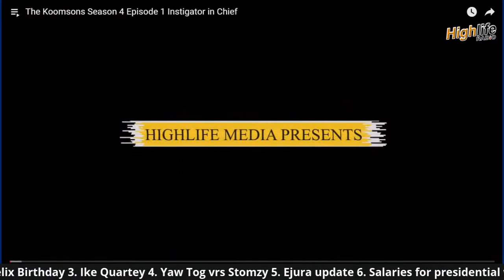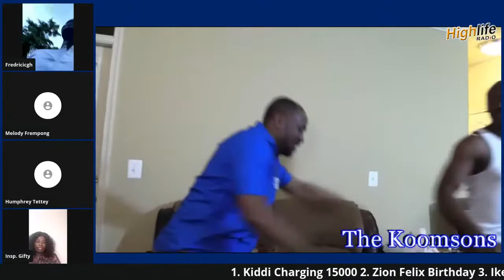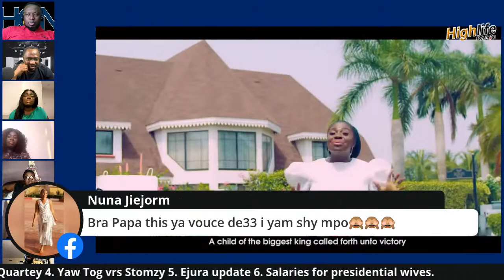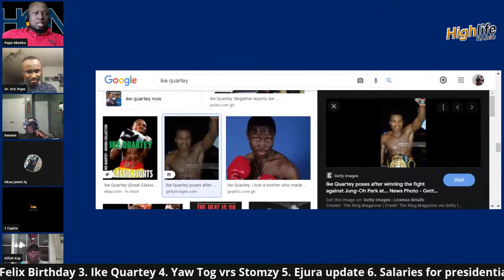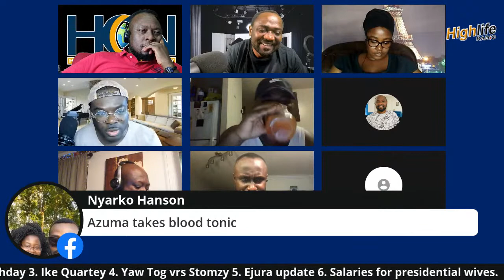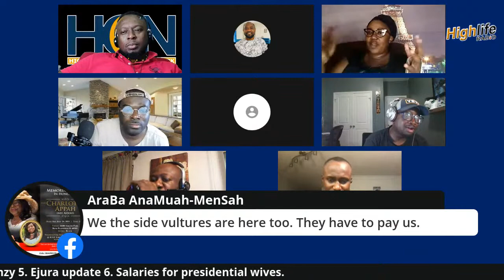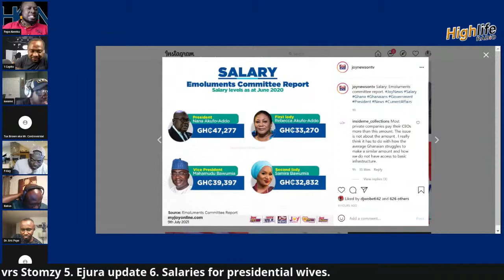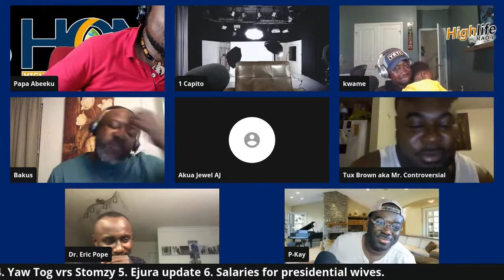Variety Night Special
Topics For Tonight
1. Kiddi Charging 15000
2. Zion Felix Birthday
3. Ike Quartey
4. Yaw Tog vrs Stomzy
5. Ejura update
6. Salaries for presidential wives.